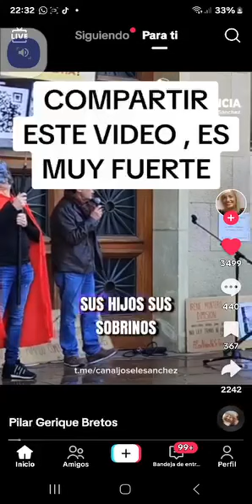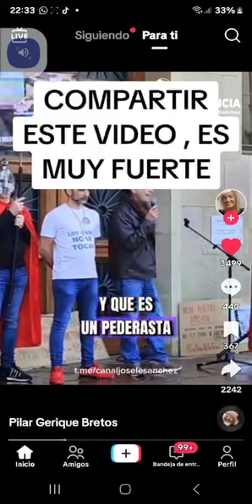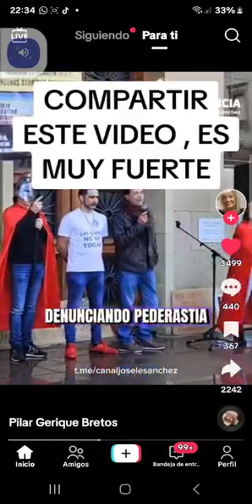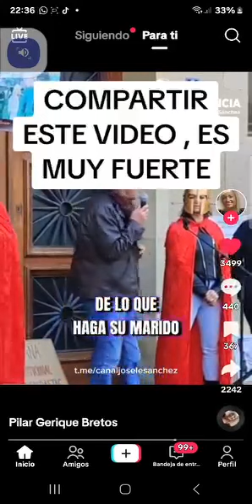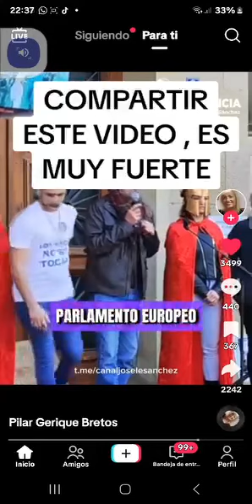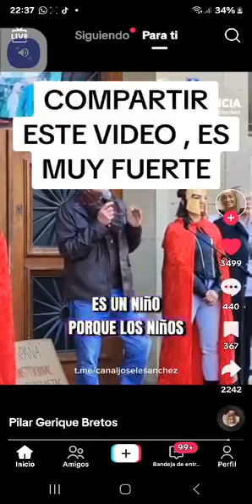CASO BAR ESPAÑA 2024 & POLÍTICOS POLITICAS PEDOS